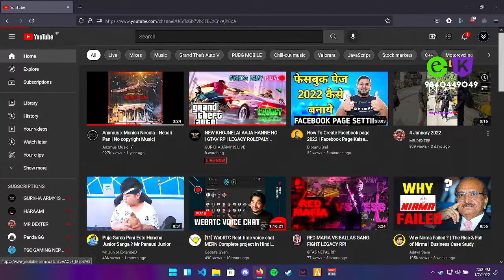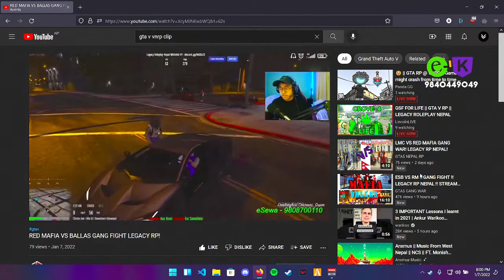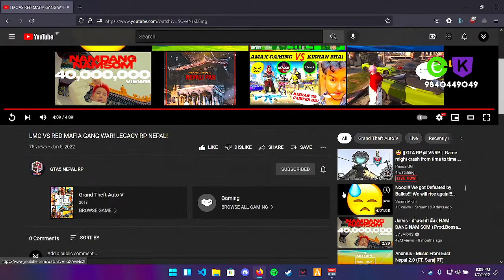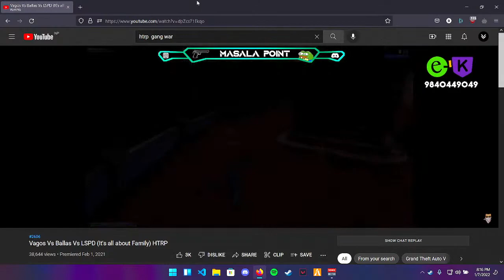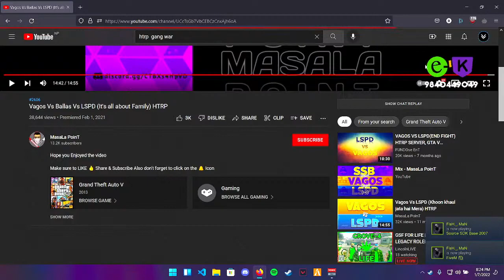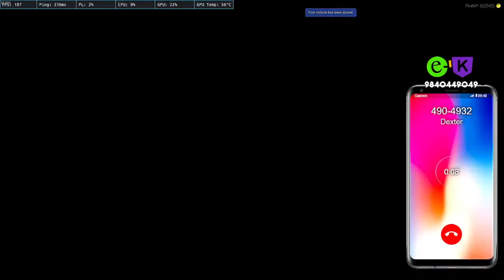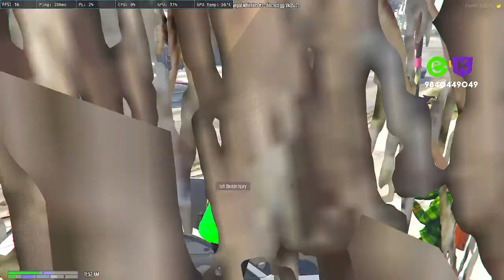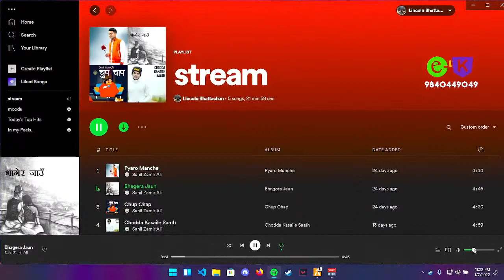GSF VS BALLAS SYNDICATE TASK || GTA V RP || LEGACY ROLEPLAY NEPAL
A gamer from nepal who loves play pc games.

STREAM SETUP:-
Device:Asus ROG Zephyrus 2020 i7 10th Gen/RTX 2070 MAX Q / 16GB RAM / 1TB SSD /15.6 FHD 240Hz display
Stream : elgatohd60s @obs studio
Microphone:Fantech MCX01 Leviosa Condensor Microphone

Device:Acer Predator Helios 300 2020 i7 10th Gen / GTX 1660Ti / 16GB RAM / 512 SSD / 15.6" FHD 144Hz display
Mouse:Razer Viper Mini
Keyboard:Redragon Mechanical Keyboard
Headphone:Fantech Hg22

MUSIC
Special Thanks to Sahil Zamir Ali